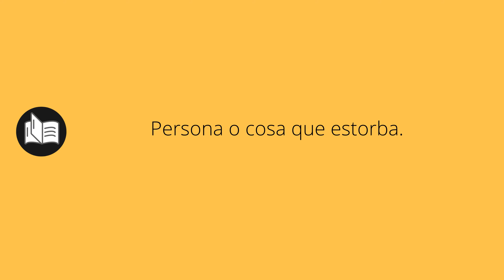Que significa ESTORBO • estorbo SIGNIFICADO • estorbo DEFINICIÓN • Que es ESTORBO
Que significa estorbo en español. Cual es el significado y definicion de estorbo. que es estorbo. estorbo definiicon en español. Todos los significados y definiciones del diccionario español.

Diccionario de la RAE (Kindle):
Diccionario de la RAE (Tapa dura):
Diccionario de primaria VOX:
Diccionario Esencial de la Lengua Española:
Diccionario Cambridge Español - Inglés: